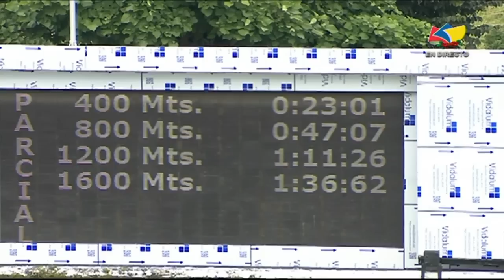4ta. carrera | Sharapova | Hipódromo La Rinconada | Reunión 44 | 2022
🏇 El ejemplar "Sharapova" (7), logra la victoria en la 4ta. carrera de la R44 conducido por Cipriano Gily presentado por Fernando Parilli.

👉🏼 Recuerda que puedes disfrutar de la carrera completa por nuestro canal de YouTube ➡️ tvesaldia